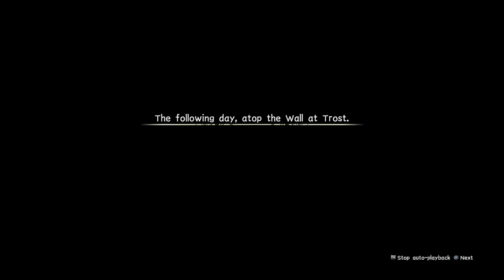Attack on Titan 2: Final Battle - (104th Cadet Story Episode 5) - The Final Recapture Campaign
104th Cadet Story